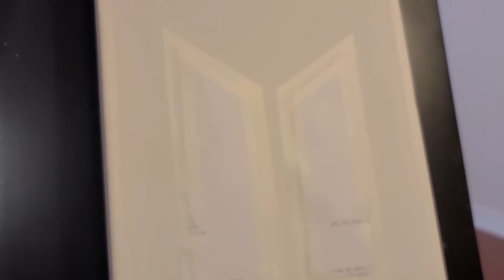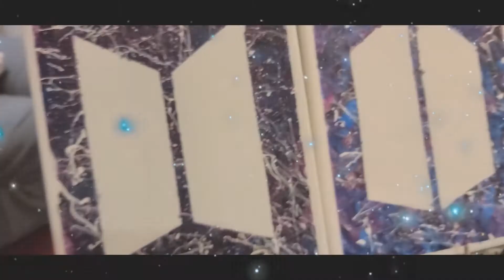BTS Logo Acrylic Painting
Hey, Lovelies! It's me Noreen!
Kamsahamnida (Thank You)  for watching!

Video Editor: Jimin